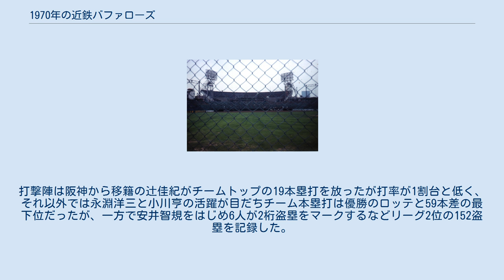1970年の近鉄バファローズ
1970年の近鉄バファローズでは、1970年の近鉄バファローズの動向をまとめる。
 この年の近鉄バファローズは、三原脩監督の3年目のシーズンである。
 球団初のリーグ優勝こそ逃したものの阪急に次ぐ2位に躍進したチームはドラフトで三沢高校の太田幸司をドラフト1位で獲得し、入団挨拶には佐伯勇オーナーが自ら訪れた。
太田は入団後に江崎グリコのCMに起用されてチームのイメージアップに貢献したが、プロの壁は厚く1勝にとどまった。
太田の入団や日本万国博覧会が大阪で開催されたこともあり、三原監督は「万博イヤーは優勝で飾る」と宣言。
チームは5月まで首位と2.5ゲーム差の3位につけていたが、6月以降は成績が下降し阪急とのAクラス争いが続いた。
その一方で前年オフに西鉄から始まった黒い霧事件は近鉄にも飛び火し、4番の土井正博が賭博で書類送検され球団職員が八百長にかかわり永久追放されるなど不祥事が続いた。
チームは最終的に阪急の反撃を振り切ってAクラスは死守したが順位を1つ落とし三原監督はこの年限りで辞任した。
投手陣は太田の入団に刺激された鈴木啓示が21勝をあげて最多奪三振、佐々木宏一郎が防御率1位を南海の佐藤道郎に譲ったものの17勝で勝率1位、清俊彦が14勝と安定した成績を残したほか、社会人から入団の神部年男がローテ入りするなど層が厚く2年連続の防御率2点台を記録した。
打撃陣は阪神から移籍の辻佳紀がチームトップの19本塁打を放ったが打率が1割台と低く、それ以外では永淵洋三と小川亨の活躍が目だちチーム本塁打は優勝のロッテと59本差の最下位だったが、一方で安井智規をはじめ6人が2桁盗塁をマークするなどリーグ2位の152盗塁を記録した。